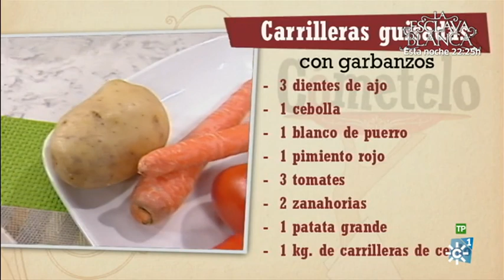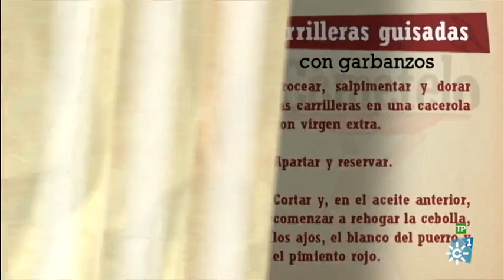Cómetelo | Carrilleras guisadas con garbanzos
Emisión: 23/11/2016
Programa de cocina en el que cada día se elabora una receta con productos andaluces, presentado por el chef Enrique Sánchez.

Receta: Carrilleras guisadas con garbanzos.

Ingredientes:
1 Kg. de carrilleras de cerdo
1/2 Kg. de garbanzos
200 g. de chorizo
1 cebolla
3 dientes de ajo
1 blanco de puerro
1 pimiento rojo
3 tomates
2 zanahorias
1 patata grande
2 naranjas
1 vaso de vino blanco
Pimentón dulce, comino molido

Elaboración:
Trocear y salpimentar las carrilleras. Dorarlas en una cacerola con virgen extra, apartarlas y reservarlas. En el mismo aceite anterior comenzar a rehogar la cebolla, los ajos, el blanco del puerro y el pimiento rojo. Añadir una cucharada de pimentón y, a continuación, los tomates troceados. Dejamos sofreír unos minutos. Cuando las verduras estén bien rehogadas, las dispondremos en una jarra con el zumo de 2 naranjas y media cucharilla de comino molido. Las trituraremos y verteremos de nuevo en la cacerola. Devolveremos las carrilleras también a la cacerola y echaremos un vaso de vino blanco. Dejaremos que comience a hervir. Cubrir con agua y agregar a las carrilleras las zanahorias cortadas en rodajas, las patatas cortadas en dados y el chorizo troceado. Nada más que el agua comience a estar caliente, añadir los garbanzos escurridos y que hemos tenido en la víspera en remojo con agua caliente. Dejaremos cocer a fuego medio entre 1 hora y 1/2 y 2 horas; hasta que la carne y los garbanzos estén tiernos.